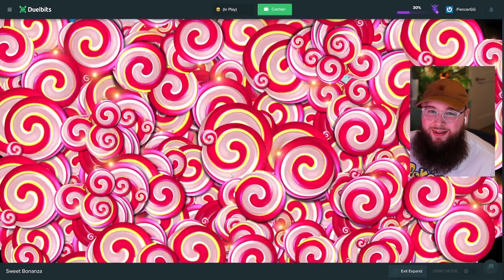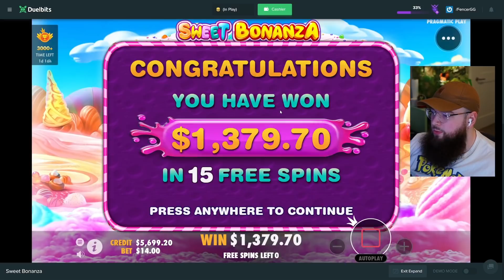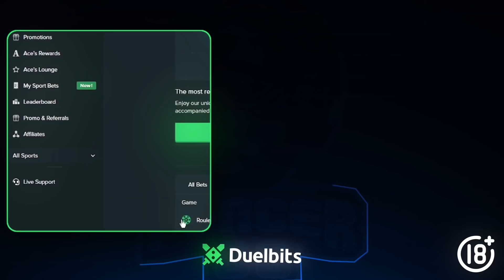INSANE PROFIT ON HIGH ROLLER SWEET BONANZA BONUS BUYS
I could not stop making profit on every single high roller sweet bonanza bonus buy in this video it was INSANE!